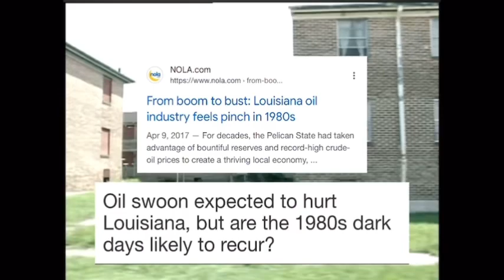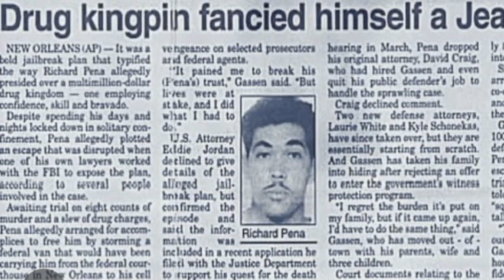Ward Bangin : New Orleans Ward’s & Gang History, How Nola Became Murder Capital Of The U.s